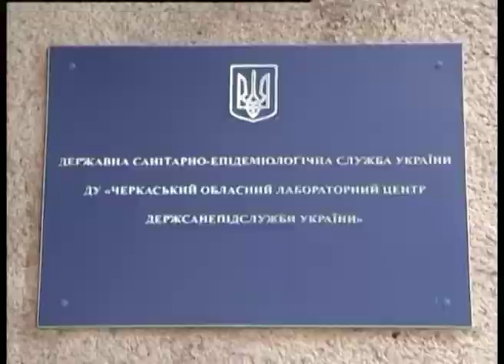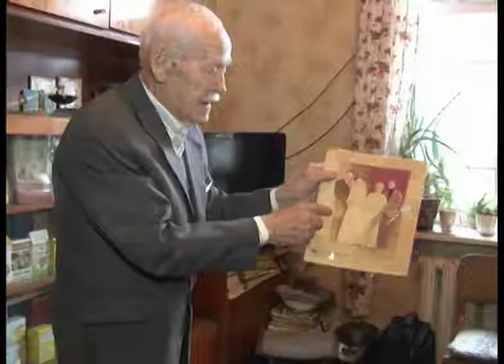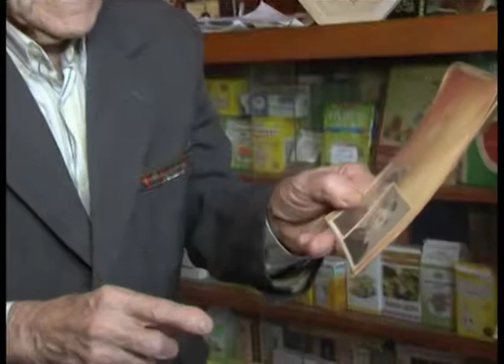Новини 8 00 на 15 02 18